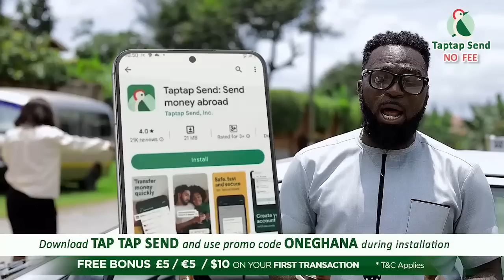I'm Sorry, Forgive Me If I've Disrespected You -Frank Naro to Kwaku Manu; reacts to Big Akwes claims